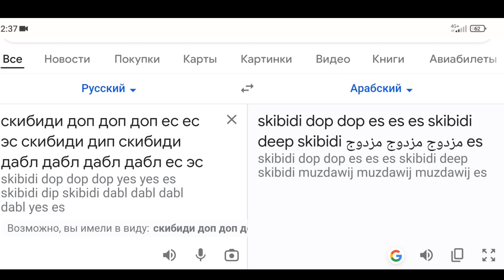Скибиди доп доп на арабском